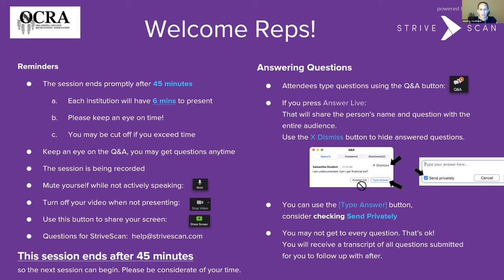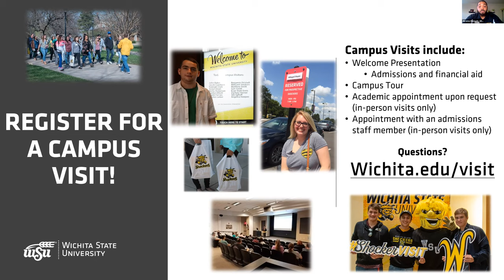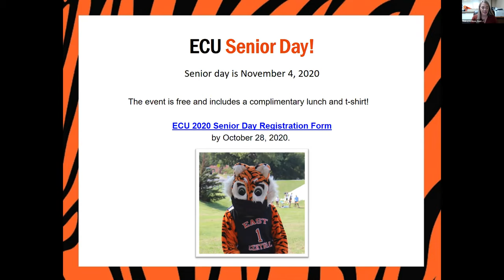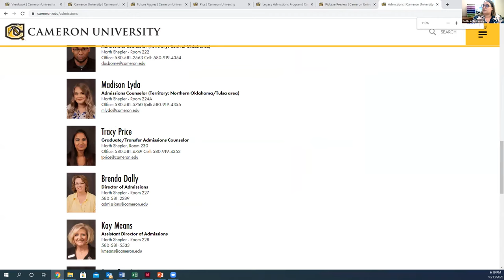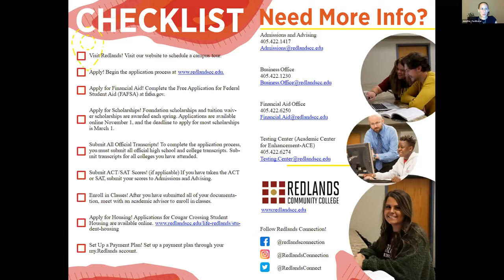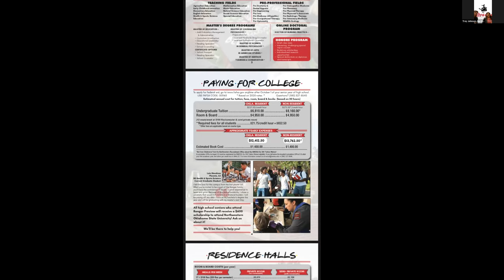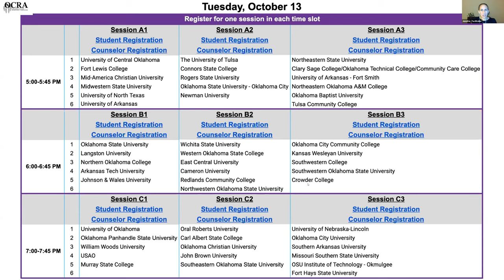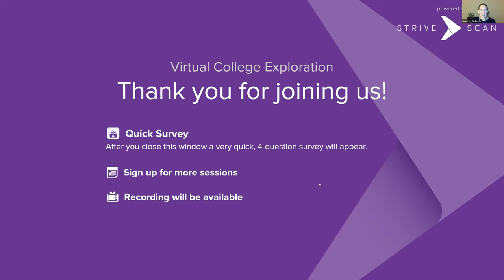Session B2 - Oklahoma - October 13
Western Oklahoma State College
East Central University
Cameron University
Redlands Community College
Northwestern Oklahoma State University